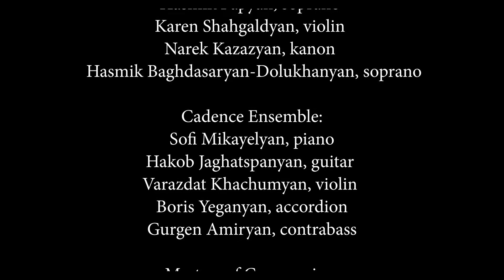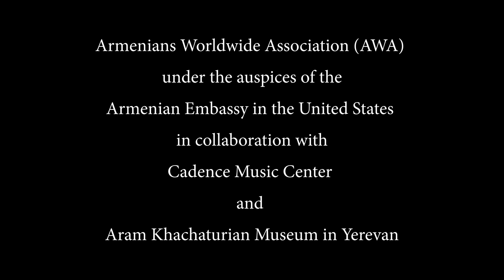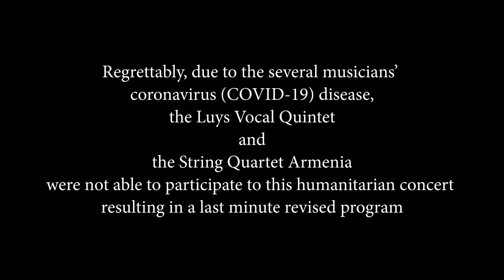Charity Concert: Support the Children and Families of Artsakh!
The charity concert was live-streamed on December 19, 2020, at 1:00 PM EDT, featuring Armenian artists, musicians, and singers to benefit the Children and Families of Artsakh in these challenging times.

The concert was organized by the Armenians Worldwide Association (AWA), under the auspices of the Armenian Embassy in the United States, and in collaboration with Cadence Music Center and Aram Khachaturian House-Museum in Yerevan, Armenia.

100% of all donations will go directly to the Children and Families of Artsakh and will be reported on AWA’s social network pages.